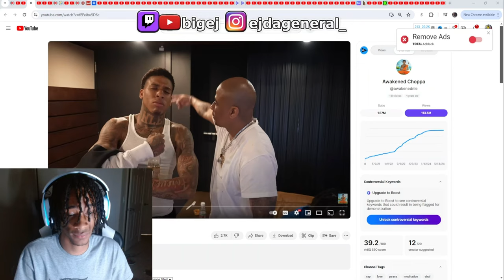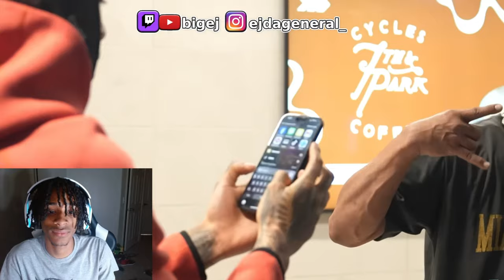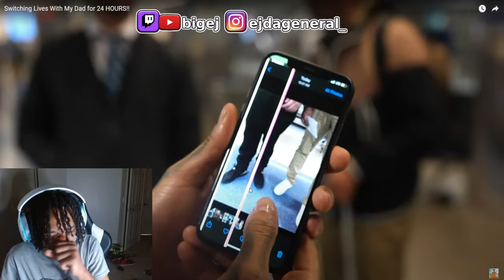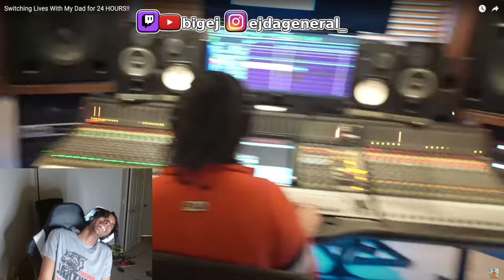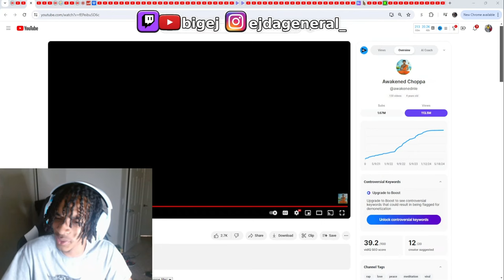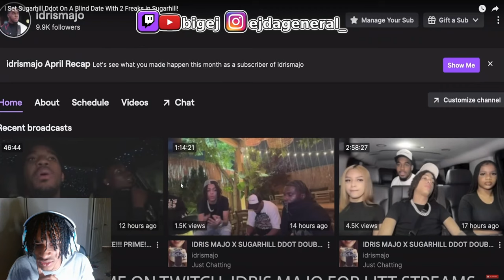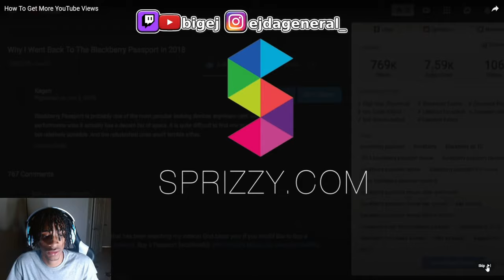This Rapper Switched Lives With HIs Dad For 24Hrs!!! (NLE Choppa)